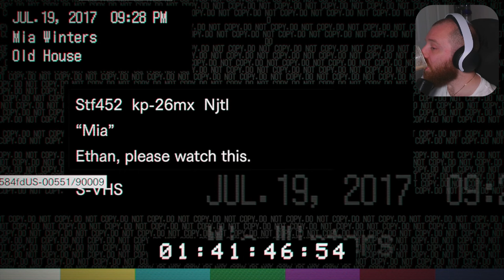Resident Evil 7 | Part 2 | Jack And Marguerite Make Me TERRIFIED!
Mia Winters has been missing for years, but an email finally reaches her husband, Ethan.

Ethan is confused, but immediately goes to find Mia, in the bayou's of Lousiana. He'll soon be regretting this choice.

The Bakers were a normal family; Jack, Marguerrete, Lucas, and Zoe.

Then the bodies started turning up. More people were missing, and by the time Ethan gets there, dozens have fallen victim to The Bakers...

This isn't some normal family, they're monsters, and they're holding Mia captive. Our only way out, is through all of them.